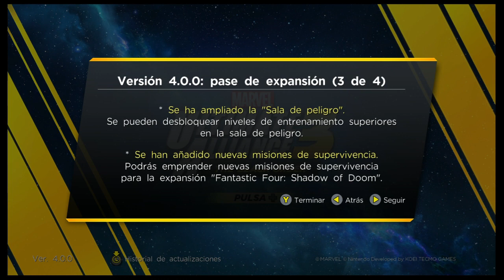NUEVO DLC Shadow Of Doom Marvel Ultimate Alliance 3